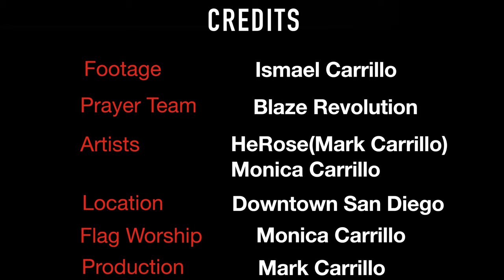HeRose - Prayer Life Ft. (Monica Carrillo & Blaze Revolution)